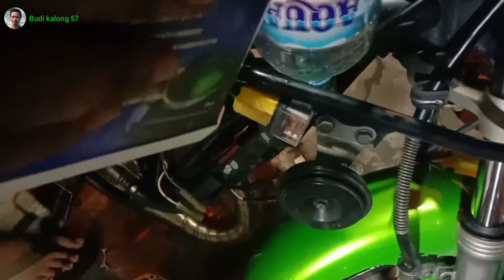Panik ga..Panik ga..Masa ga Panik‼️Ninja rr Oli Mesin Kecampur Air.Pasti Panik lah..